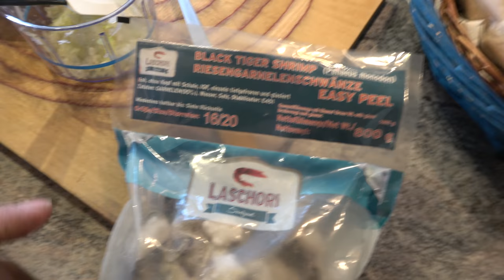Der Grilljunky 341 Shrimps und Bratwürste von der Feuerplatte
Ohne Worte. Einfach anschauen und mitlachen ;-)